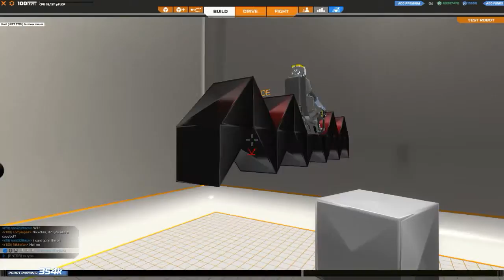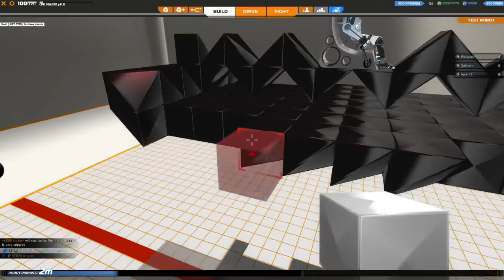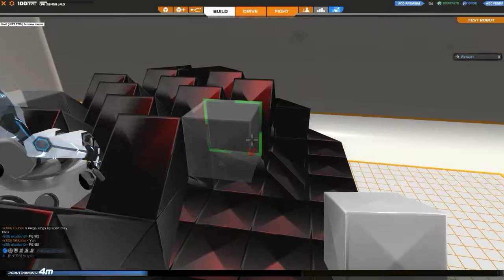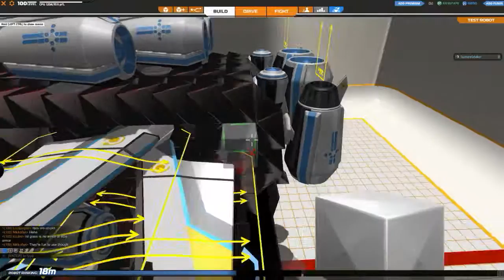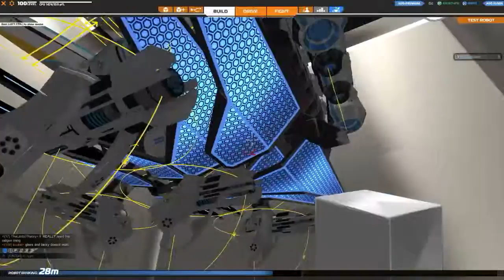Atom Smasher - Pocket Bomber Tutorial | Robocraft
Pocket bomber :D

Credits to Blaze for the wonderful song, called Sleepy Hooves. Credits to Couzare and Bossfight for the second song, called Milky Ways.

-Krypto